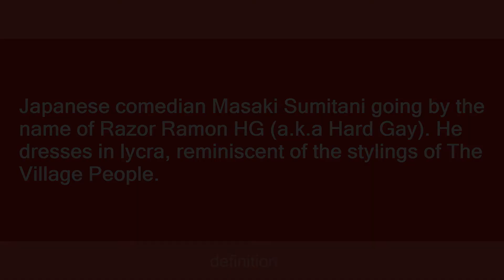hard gay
Slang flashcards: